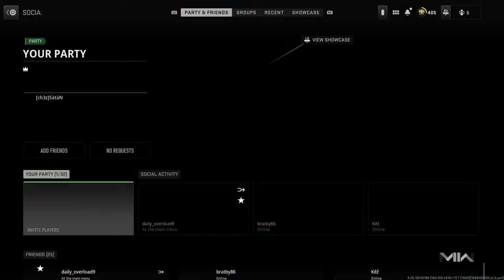Cod 2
Tryna do everything normal